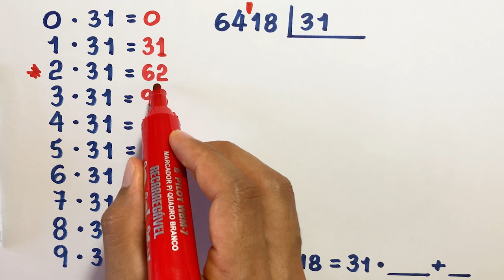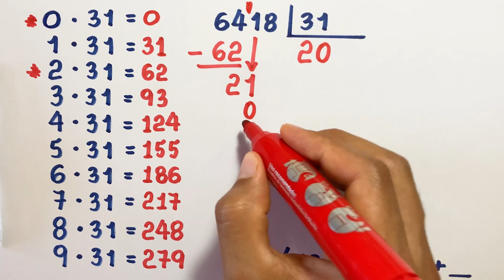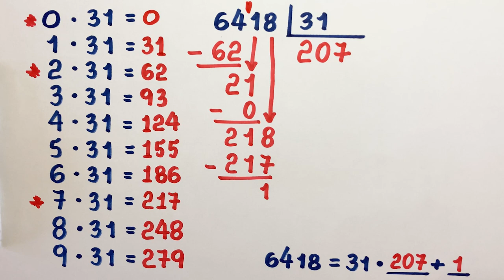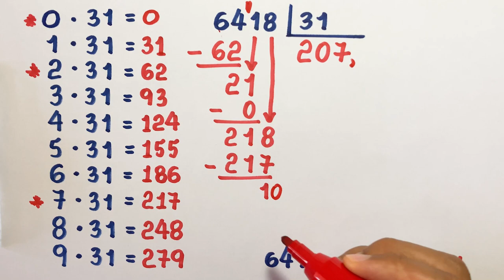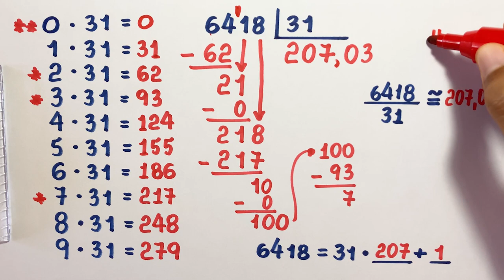DIVISÃO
CÂMERAS

MICROFONES